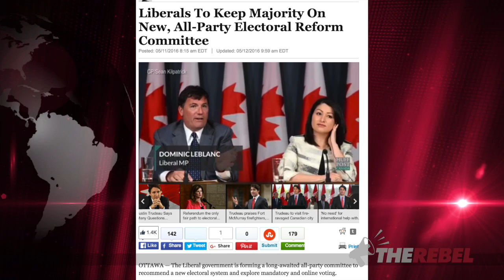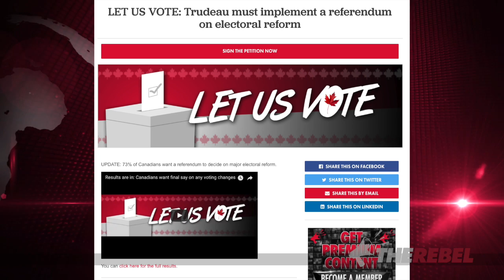Ray Heard: “A dictatorial way of doing things - it’s pretend democracy”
Brian Lilley reports further on the Liberal governments efforts to change the way Canadians vote. He interviews long-time political strategist and commentator, Ray Heard to get his thoughts about why Trudeau seems to want to rush through this process without a referendum. MORE

Trudeau wants to change Canada's voting system.
Tell Justin we DEMAND a referendum on this issue!
SIGN THE PETITION at LetUsVote.ca